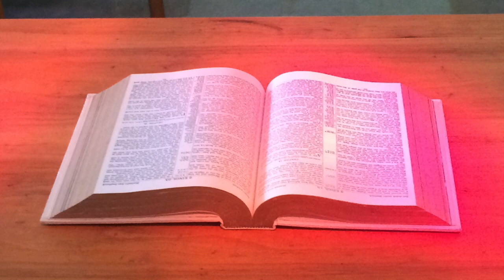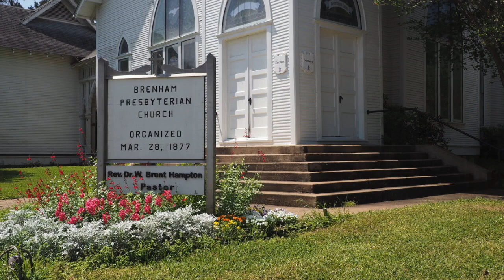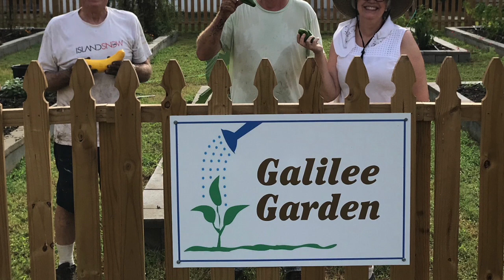Worship Service of Oct. 10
We Believe . . .
Jesus Christ is our Savior. Our church is the body of Christ, a community of forgiven sinners, saved by God’s grace, reformed and always reforming. We act on Christ’s command to love others as he has loved us and to answer the call of the Holy Spirit by saying, “Here I am, Lord, send me.”